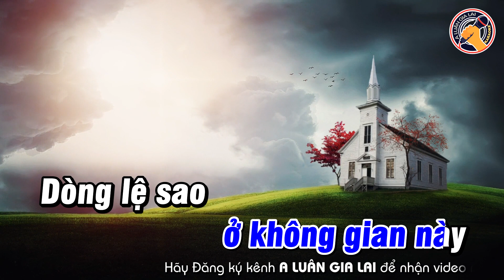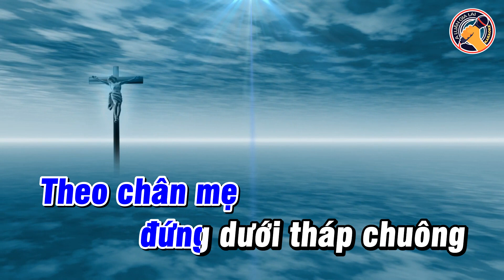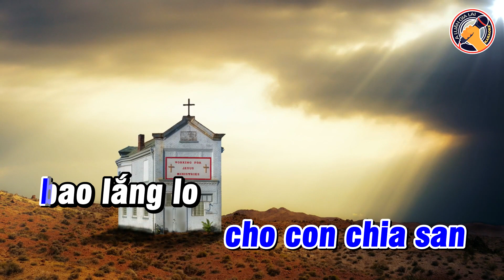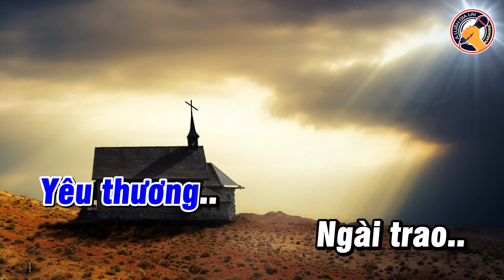Chạm Karaoke || Thánh ca Acoustic || Beat chuẩn Xuân Nghĩa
CHẠM
Nhạc: Xe đạp - Thuỳ Chi
Viết lời mới: Dom Phạm Minh Thuần
Hòa âm: CM1X Official

 👉 Các Bạn Giúp Mình Đạt Được Mốc Này Nha